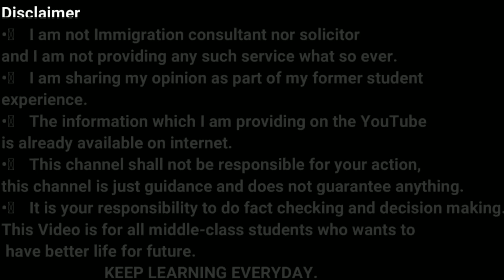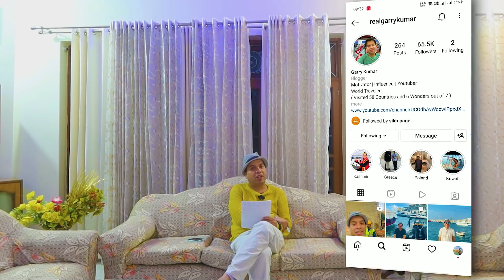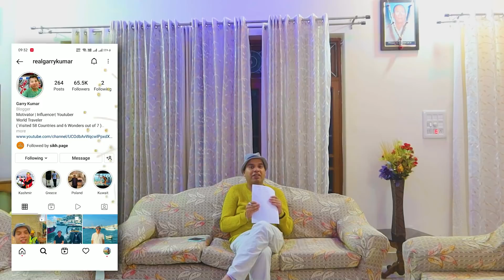Free Finland Work Permit Process | 20,000 Work Visas for Non Europeans | Finland Work Visa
In this video, we will talk about Free Finland Work Permit Process & 20,000 Work Visas for Non Europeans.

 Finland Jobsites:
 Finland Online JOB Portal: